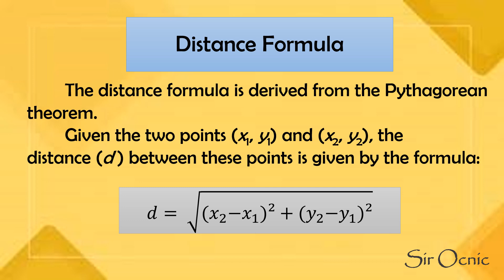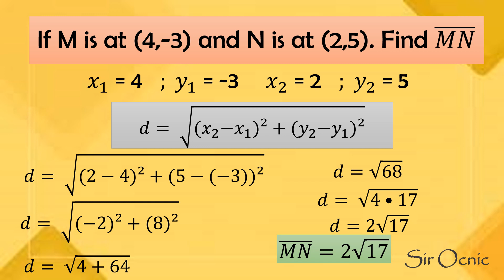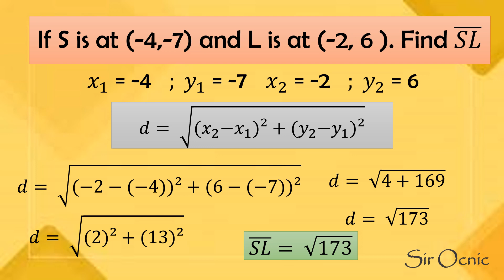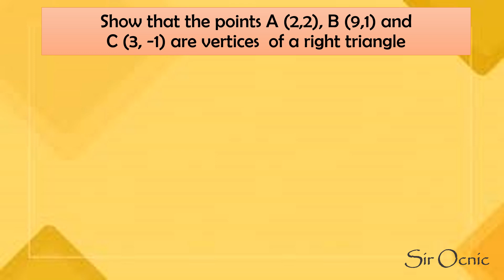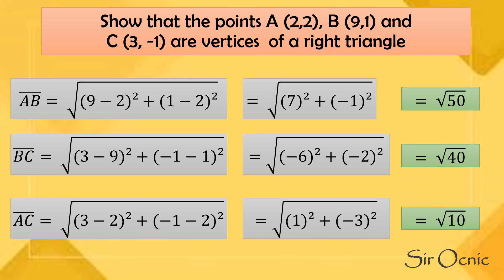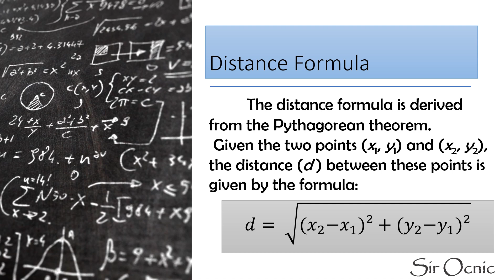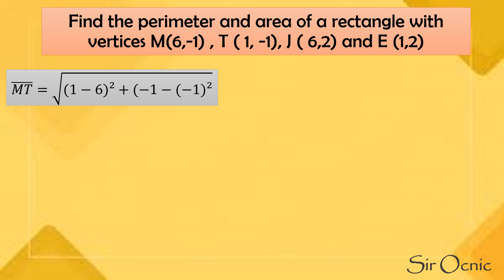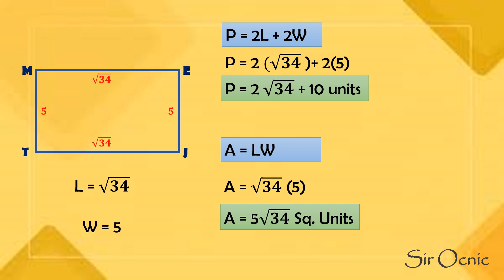G10Q2_ 9 _ Distance Formula l Math 10 l Sir Ocnic l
Distance Formula